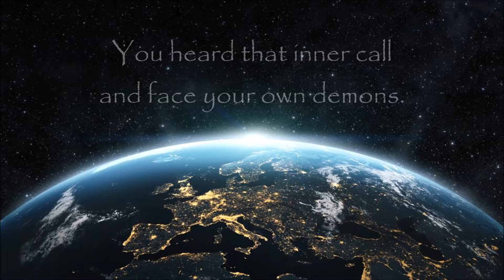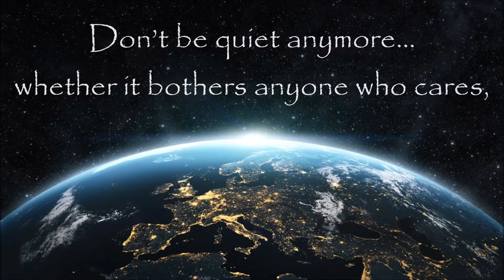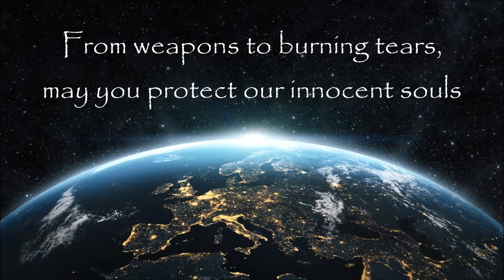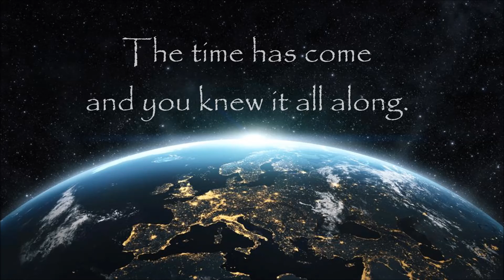Piano ☯ Warriors of light ☯ Sylvain Guinet (English version)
This message is for all warriors of light.
To listen with good headphones (not earbuds) to help raise your vibration rate!